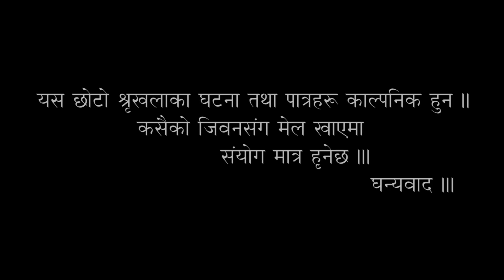जबर्जस्त गर्न खोजे पछि के भयो हेर्नुहोस ll पुरा भिडियो || AAfnai Sansar || Episode 17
Artists: Gyanu Thik , rabin rai,Puja Chhetri ,Samir Rai,puja thapa,Sashi Shrestha,

Padam Babu,Anish moktan,Anjali Kc,

                                              ▶A Video by Youbaraj Rawal.

🎬Video Credit:

▶Director :- Youbaraj Rawal
▶Story :-      Youbaraj Rawal
▶ Camera :- Youbaraj Rawal
▶Editor :-Youbaraj Rawal
▶mekup :-
▶Location :- Tokha

Aafnai SanSar:-Episode 13  youtu.be/ZFWw_rRUiWw

All the Audio and Video rights of this Music Video is owned only by Youbaraj Rawal.

 ▶Youbaraj Rawal || 2019 ||

▶ यस च्यानल मा रहेका गीत, संगीत तथा Video हरु कपि, Download गरी अन्य Channel मा upload गरेको पाएमा प्रचालित कानुन बमोजिम कडा भन्दा कडा कारबाही गरिनेछ । Embedding to a website is allowed.ShaiRa Media.